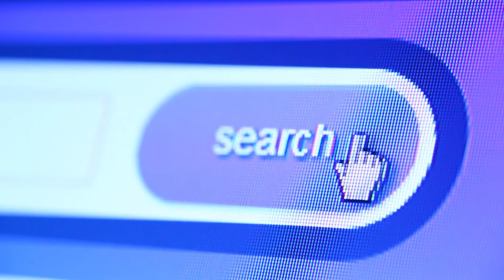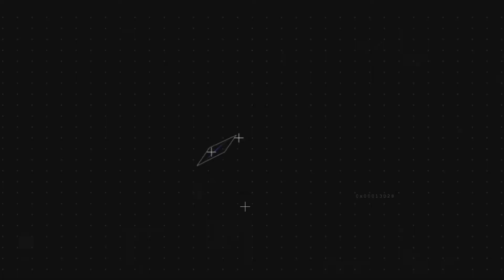8 Tips For Increase YouTube Views & Watch time | Monetization enable in 7 days | WAYBANGLA